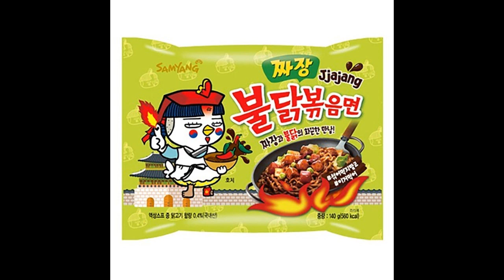Preparando O "Black Beans Noodles" coreano! Jajangmeyon